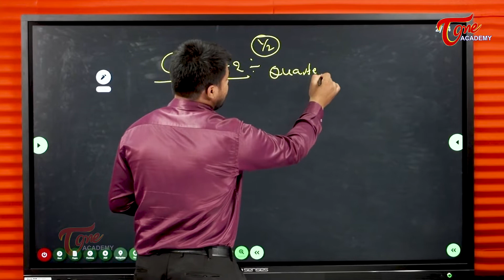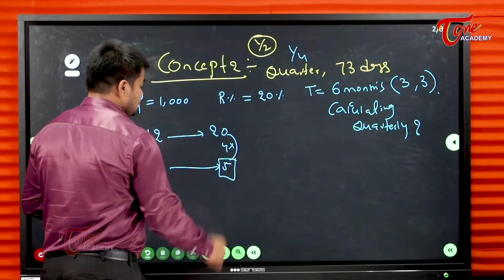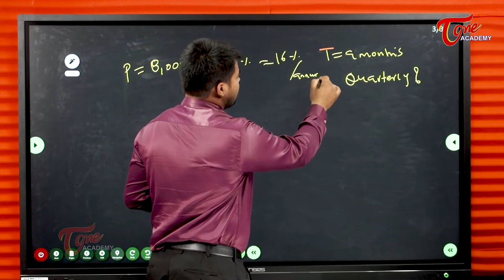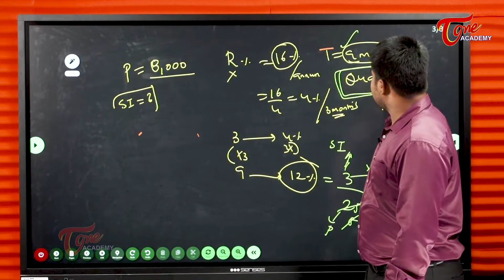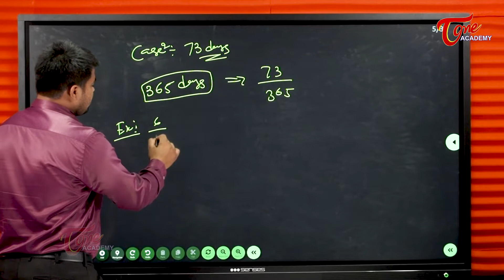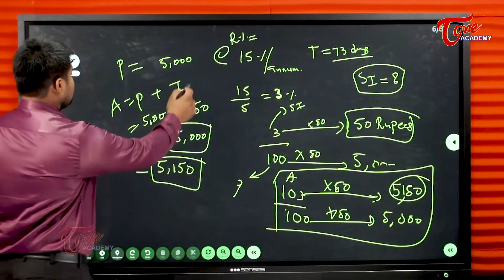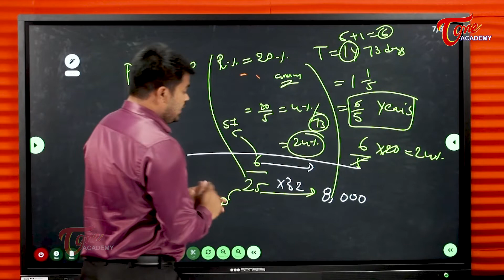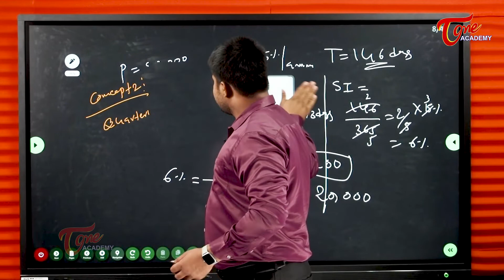Simple Interest - Part - 8 | Arithmetic | Tone Academy | Vinay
Simple Interest is the method of calculating the interest for a particular period of time for a Principle amount at a fixed rate.
This video deals with the shortcuts in soving the five interrelated concepts connected with the topic:
-Finding the Principle Amount
- Finding the Final Amount
- Finding the Rate of Interest
- Finding the Time Period